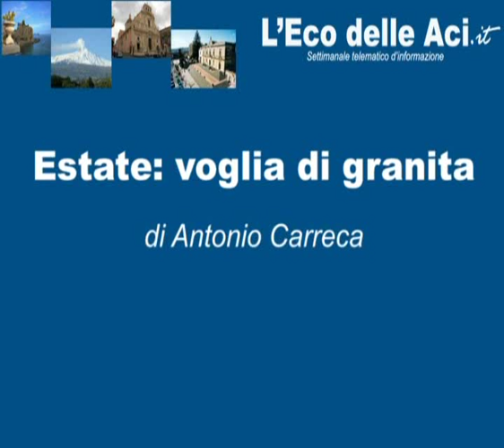"L'Eco delle Aci" Granita siciliana Sicilia Estate